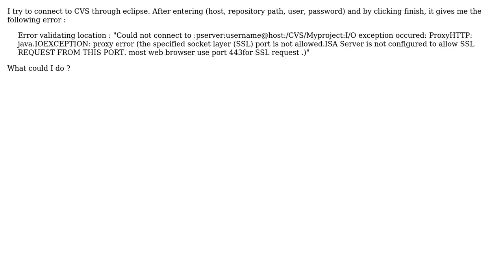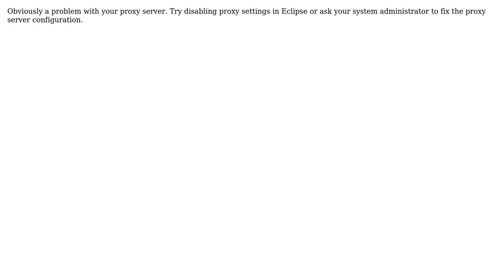Error connection to CVS (3 Solutions!!)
Error connection to CVS